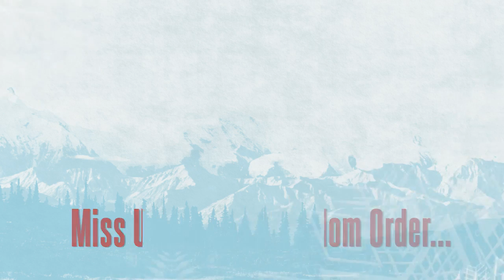Miss Universe 2013 Top15 Early Prediction Strong Contender Favorites and Hotpicks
Miss universe 2013 early favorites.